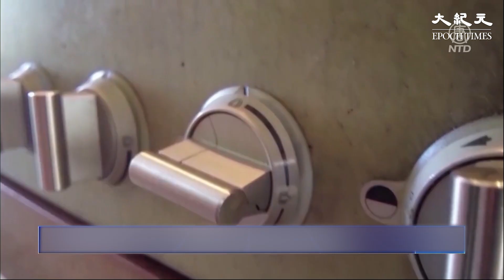9月14號，歐盟提出應對能源危機草案，將籌集1,400億歐元，用來緩解家庭和企業的電費支出壓力